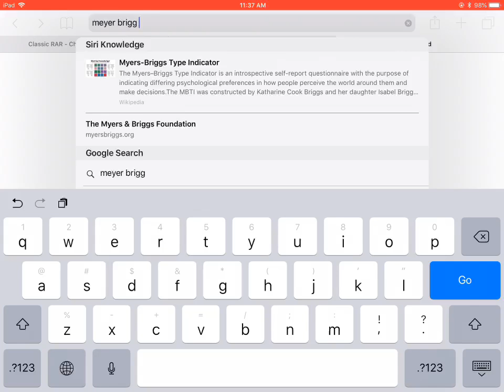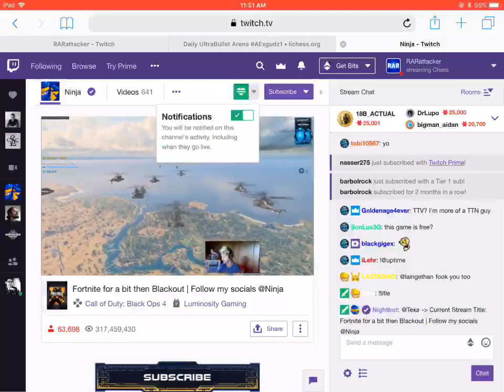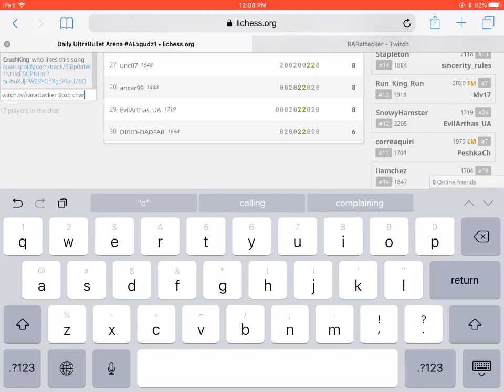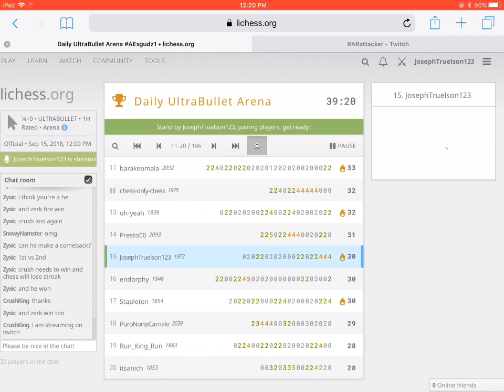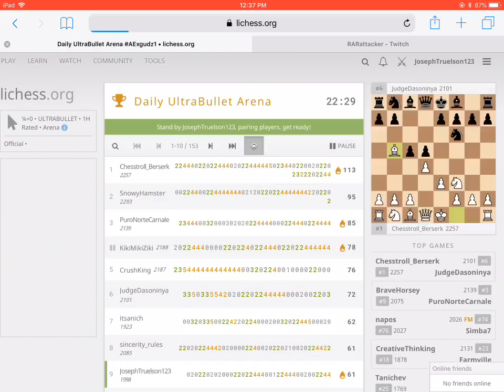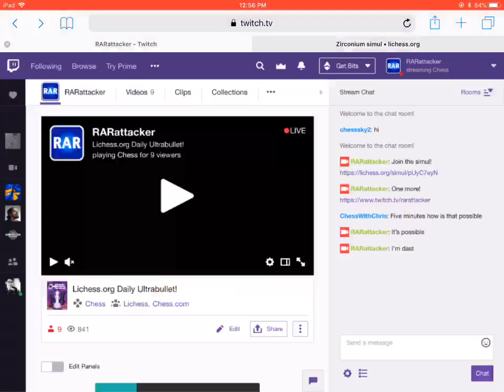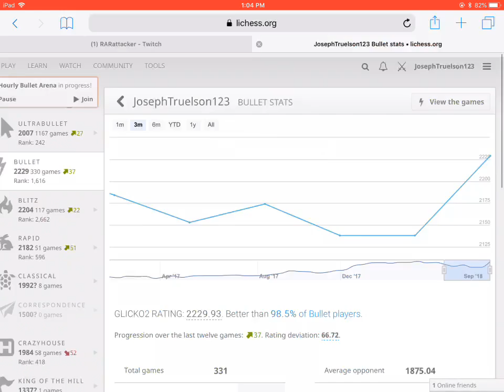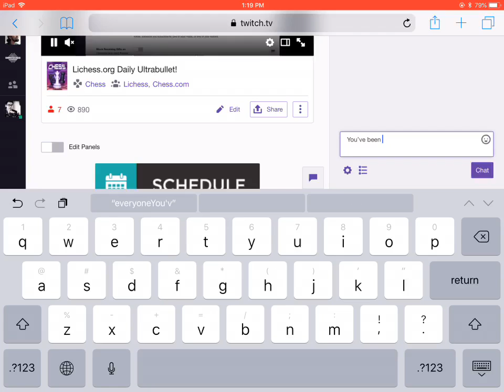Personality test and becoming an Affiliate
After taking a ridiculous personality test and getting crazy results, I decided to play more chess. While there were ups and downs, one thing went well, I got the necessary followers and I can be an affiliate now! Thanks for all the support guys!